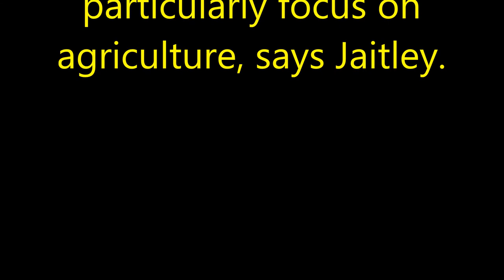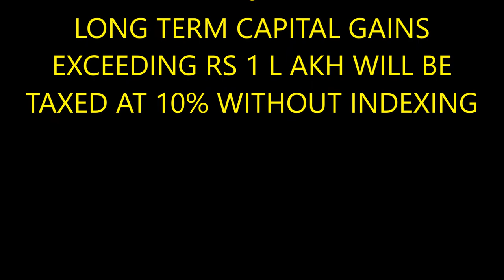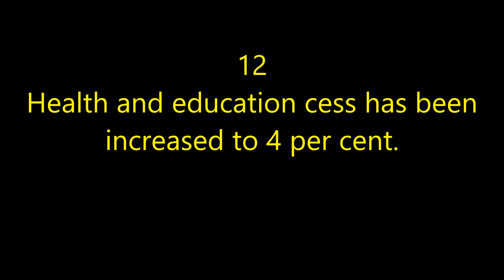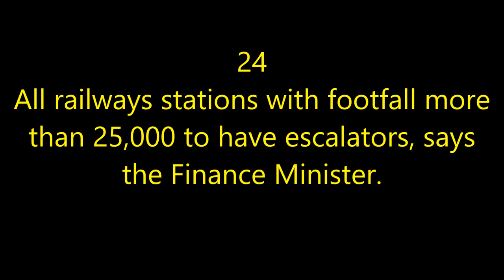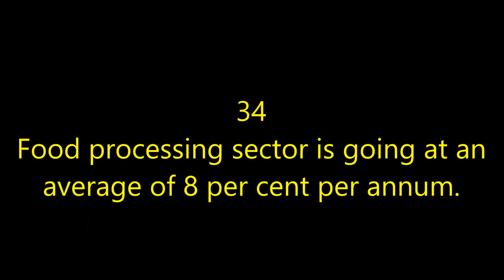NEW BUDGET February 2018 - 2019 HIGHLIGHTS 1ST FEBRUARY 2K18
AWARENESS